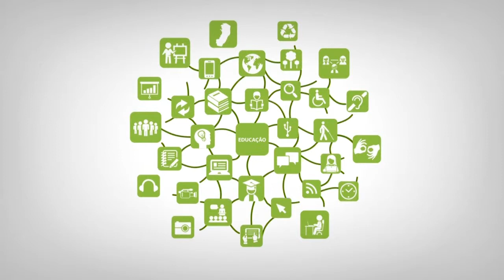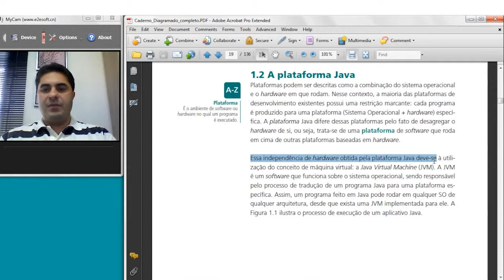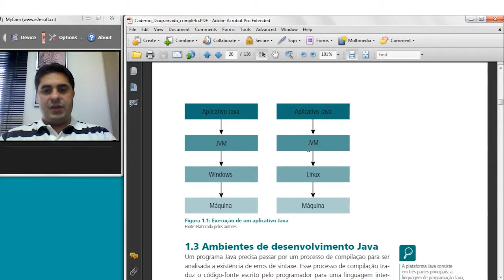Web Aula Assíncrona - 1.2 A Plataforma Java